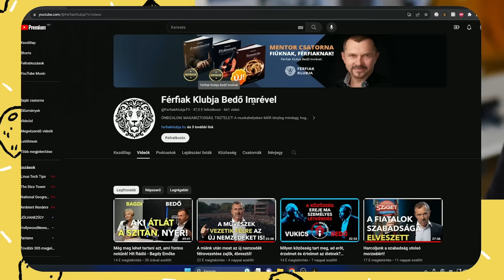ÉBREDJ FIATAL, átver a CARSON COMA! 😠 1. RÉSZ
Vágta: Roli (Judge Bravo)

TIMESTAMP
00:00 Félrevezetnek, ÉBRESZTŐ!!!
05:39 Imrével szembejött a Carson Coma
10:49 Vagy tolnak, vagy elásnak
22:22 A Yeti a hibás!
31:53 A boomerek vétkei
36:25 A Carson Coma valós üzenete
46:10 Régenmindenjobbvót!

tagek
fókuszcsoport fókusz csoport 6lépés youtube trending kritika vélemény vélemény videó jólvanezígy férfiak klubja bedő imre